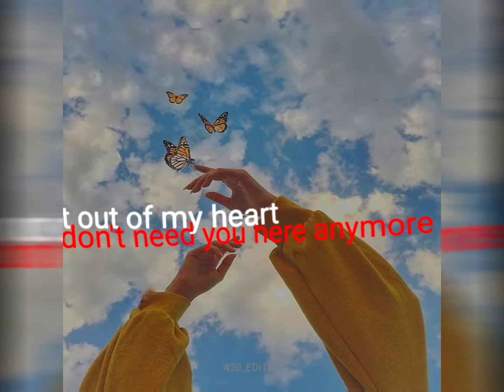Snap One Two Where Are You - Alight Motion Preset Xml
Agr Is video pe 30 likes hoga tobhi XML milega

free XML

CHECK DESCRIPTION FOR XML

Xml .

editing apps alight motion, capcut, Remini for making clear photo, recommend to use to meitu apps for making HD video

Hope you enjoyed the XML